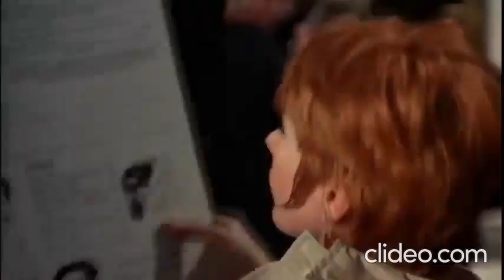Хочу мужа - Дилижанс [братья Саяпины] & Choreography by Bob Foss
композиция: Хочу мужа
исполнитель: Дилижанс [братья Саяпины]
авторы: Саяпин Алексей, Саяпин Сергей

Группа «Дилижанс» была создана братьями Сергеем и Алексеем Саяпиными в конце 90-х г 20 века, г. Борисоглебск, Воронежская область. Группа занималась аранжировками так называемого народного фольклора. Первые альбомы разошлись на аудиокассетах и быстро приобрели популярность. Музыкант Сергей Саяпин, продюсер, автор идеи, sound-продюсер Dance Folk проекта «Дилижанс».

Поп-шансонная группа «Дилижанс» не имеет отношения к ленинградской рок-группе «Дилижанс» [1978] в составе лидера группы - гитариста и певца Федора Столярова и бас-гитариста Олега Киселева.

Для визуализации композиции использованы кадры из видеофрагмента «The Rich Man's Frug» / «Скупость богача», из американского фильма-мюзикла «Sweet Charity» / «Милая Чарити» [1969], кинематографическая версия одноимённого бродвейского спектакля [1966], кинодебют в качестве режиссёра Robert Fosse / Роберта [Боба] Фосса [Robert Louis Fosse / Роберт Луи Фосс, «Фосси» - американский хореограф, танцор, режиссёр театра и кино, сценарист, актёр; обладатель восьми премий Тони за хореографию, лучший результат за всю историю номинации - 1955, 1956, 1959, 1963, 1966, 1973, 1978, 1986 годы; премии «Оскар» за лучшую режиссуру и премии BAFTA за фильм «Кабаре» (1973)], с Shirley MacLaine / Ширли Маклейн [американская актриса и писательница, обладательница премии «Оскар» и пяти премий «Золотой глобус»] в главной роли, находящиеся в свободном доступе сети.

Алёнушка в реке козлёночка купала,
Холодная вода ей ножки щекотала
И кое-что ещё, что щекотать не надо,
И кое-что ещё, что щекотать нельзя.

Хочу мужа, хочу мужа,
Хочу мужа я -
Графа, герцога, барона
Или короля.
А без мужа - злая стужа,
Стынет кровь моя.
Хочу мужа я.
Хочу мужа я.

Тычь-тычь-тычь
Парару-рару-тачь-тачь
Тычь-тычь-тычь
Парару-рару-тачь
Тычь-тычь-тычь
Парару-рару-тачь
И тебе, и мине, ой как хорошо!

Один интеллигент влюбился в тётю Нину,
Сломал ей патефон и швейную машину,
И кое-что ещё, чего ломать не надо,
И кое-что ещё, что сломано давно.

Хочу мужа я -
Графа, герцога, барона
Или короля.
Стынет кровь моя.
Хочу мужа я.
Хочу мужа я.

Тычь-тычь-тычь
Парару-рару-тачь-тачь
Тычь-тычь-тычь
Парару-рару-тачь
Тычь-тычь-тычь
Парару-рару-тачь

Один интеллигент разлёгся на дороге
И стал на ней сушить свои кривые ноги,
И кое-что ещё, чего сушить не надо,
И кое-что ещё, что высохло давно.

Хочу мужа я -
Графа, герцога, барона
Или короля.
Стынет кровь моя.
Хочу мужа я.
Хочу мужа я.

Тычь-тычь-тычь
Парару-рару-тачь-тачь
Тычь-тычь-тычь
Парару-рару-тачь
Тычь-тычь-тычь
Парару-рару-тачь

Ау!